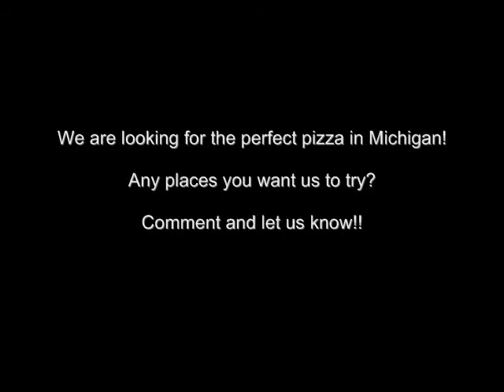The Pizza Bible - Episode 6: California Pizza Kitchen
For more pics and reviews of the pizza places we go to, check out our facebook

For our next attempt at finding the perfect pizza we try:

California Pizza Kitchen in Clinton Twp, Michigan.

If you know of any good pizza places in Michigan, just comment and let us know! We might just try them out!